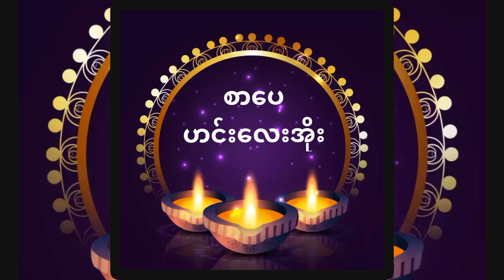မလုပ်မစား(ပီမိုးနင်း)(ဝတ္ထုတို)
photo # credit